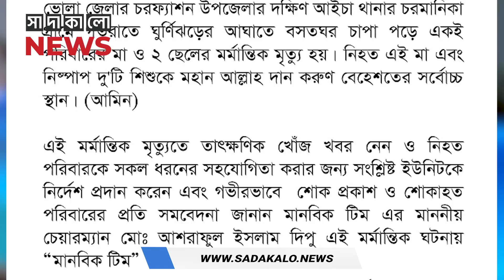প্রতারক আশরাফুল ইসলাম দিপু | কিভাবে উত্থান? | সাদাকালো নিউজ | sadakalo news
প্রতারক আশরাফুল ইসলাম দিপু | কিভাবে উত্থান? আশরাফুল ইসলাম দিপু। সেই প্রতারক অবশেষে গ্রেপ্তার। বিশ বছর বয়সে কোটিপতি দিপু যেভাবে প্রতারণা করতো তা দেখাবো ভিডিওতে। প্রতিবেদনে থাকছে, দিপুর প্রতারণা করে এমপি হবে। প্রতারক আশরাফুল 20 বছর বয়সে কোটিপতি। কোটিপতি আশরাফুল ইসলাম দিপুর বিশ্ব রেকর্ড। কম বয়সী এই বাংলাদেশি প্রতারক ধরা পরল। Fraud asraful islam dipu arrest.